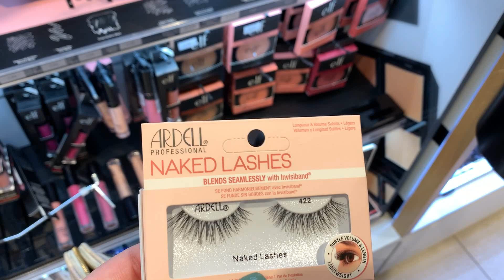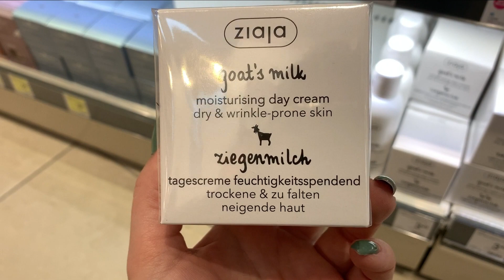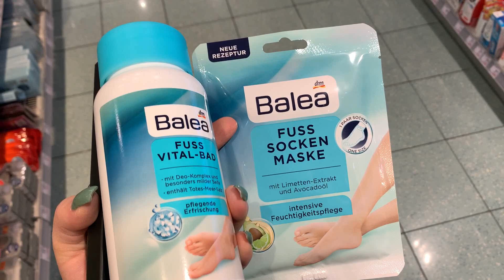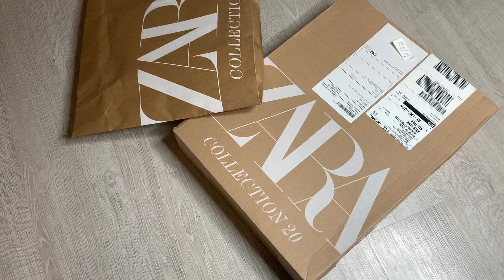VLOGMAS DAY 2 I Kupovina+preporuke I Novogodisnja dekoracija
Moj instagram profil